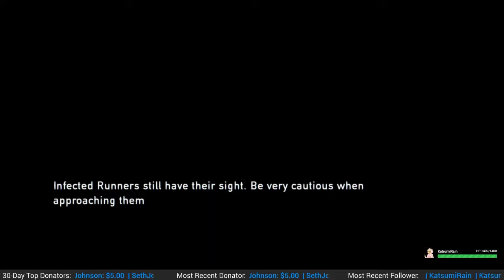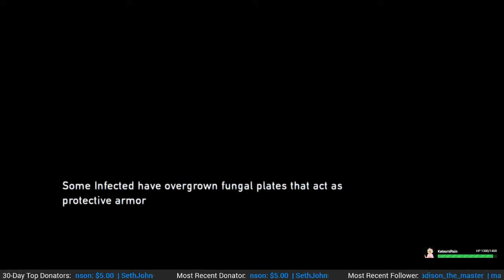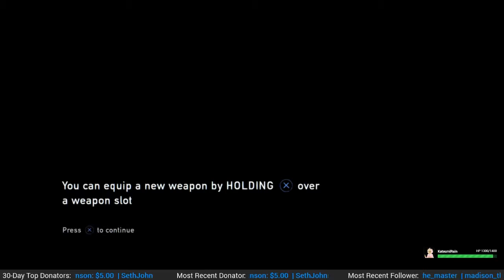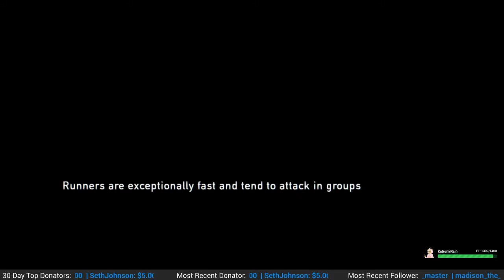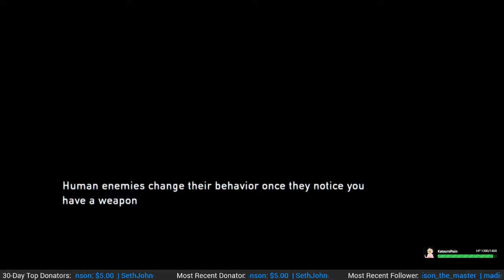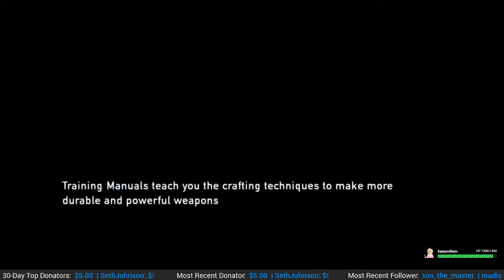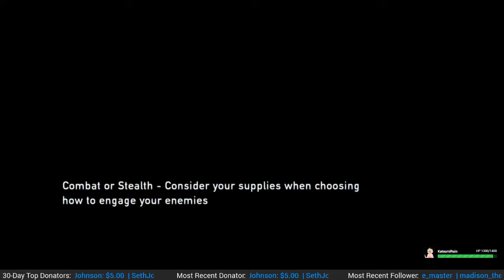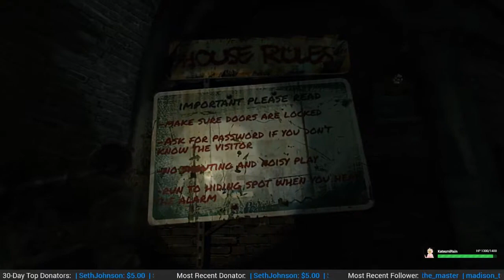Zomb-pocalypse (blind play) #2 | The Last of Us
Blind playthrough of "The Last of Us"! Let's see if this game is all it's cracked up to be.

Chat Commands
* Sounds bites are on a community 1 minute cooldown to avoid spamming of emotes. Please use them only when appropriate :)